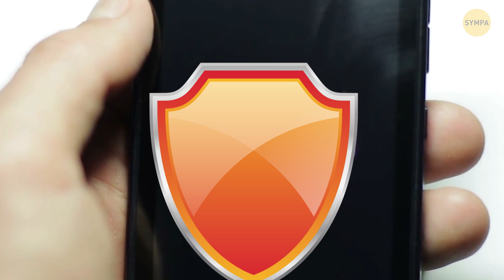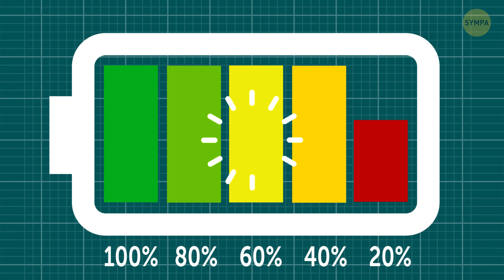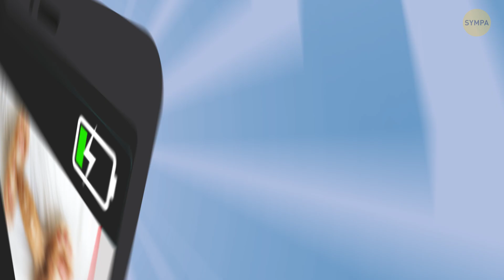Pourquoi 1% de batterie dure si longtemps sur ton téléphone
Qu'arrive-t-il à ton téléphone lorsque la batterie atteint 1% ? Aujourd'hui, ces gadgets font presque partie de nous... mais connaissons-nous bien toutes leurs fonctionnalités ?